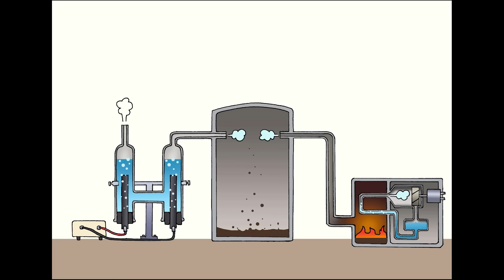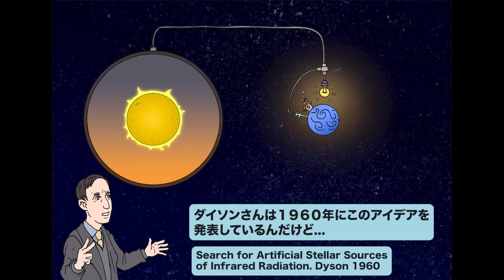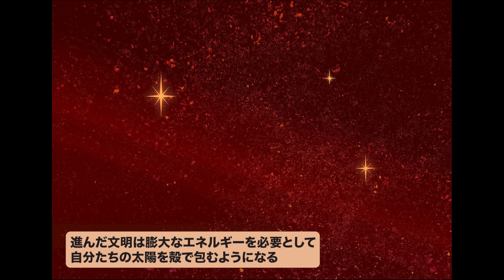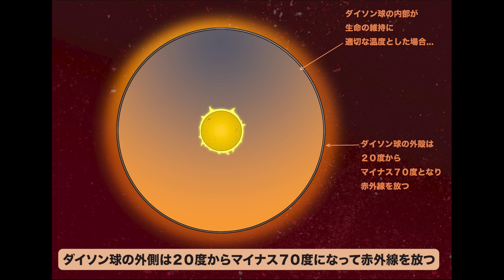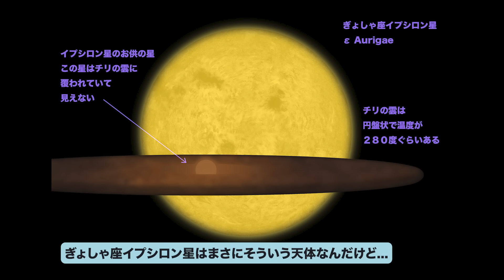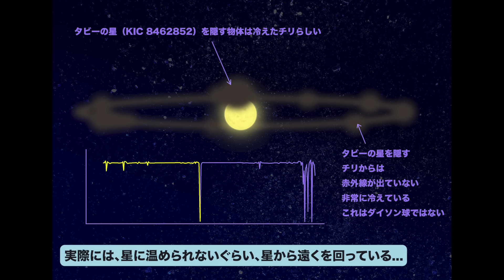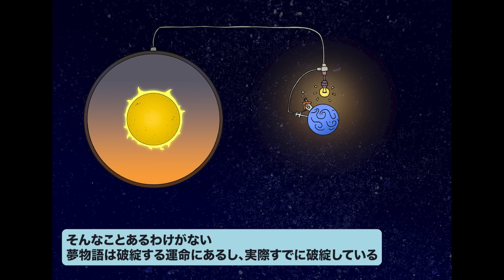ダイソン球はなぜ見つからない？ 地球の歴史 その７１ 太陽を殻で覆い、そのエネルギーの全てを利用するダイソン球。機械文明であれば３０００年で到達できるこの超構造物はなぜ見つからないのか？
ダイソン球は１９６０年、物理学者ダイソン博士が提案した超巨大構造物です。ひとつの恒星を覆い尽くし、その放射エネルギーの全てを利用する究極の発電装置ダイソン球。

機械文明であればわずか３０００年で到達、建造できるこの必然の構造物は、しかし、いまだに発見されていません。その謎を解説します。